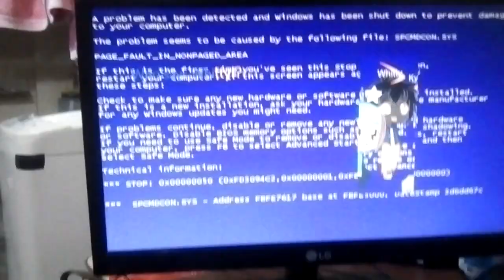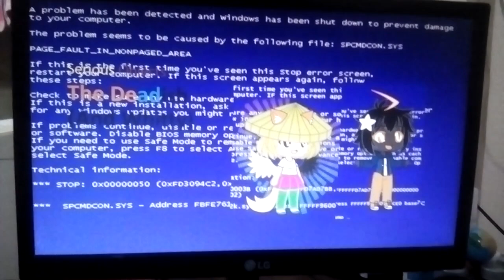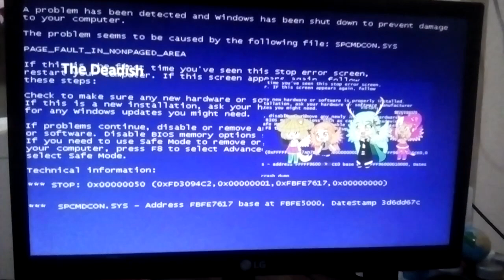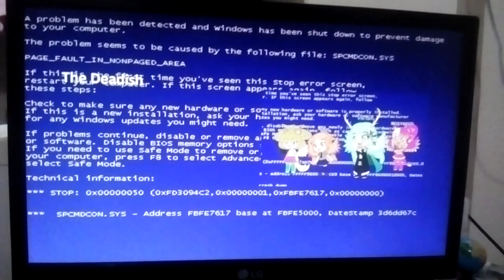(MEEGVRQ579 Music/Lyrics) Serious Objects, The Deadish (And Whitty) Pt. 1